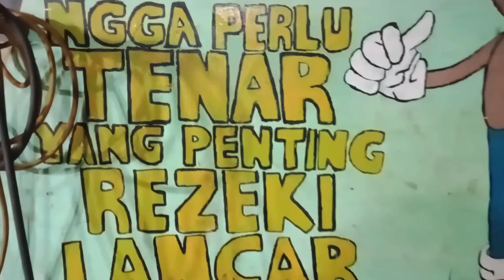mengunjungi bengkel Dion speed / bangkaloa blok Bangkrong / pengusaha muda